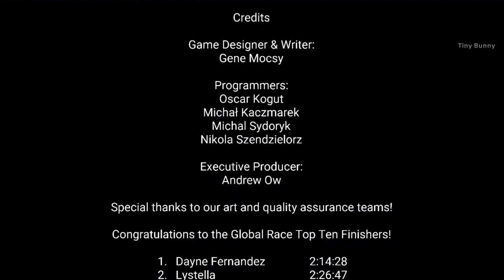Adventure Escape Mysteries - Psychic Squad Chapter 1 2 3 4 5 6 7 8 Full Walkthrough (Haiku Games)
AE Mysteries Psychic Squad Full Game Walkthrough
Psychic Squad The Italian Affair Android Gameplay
00:00 Chapter1
09:25 Chapter2
23:01 Chapter3
39:56 Chapter4
53:21 Chapter5
01:08:08 Chapter6
01:19:31 Chapter7
01:34:06 Chapter8